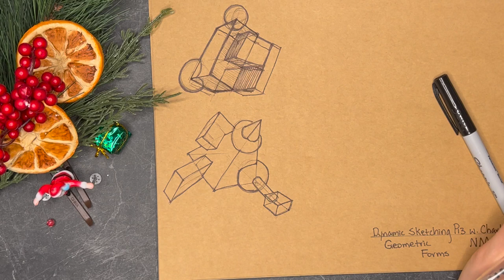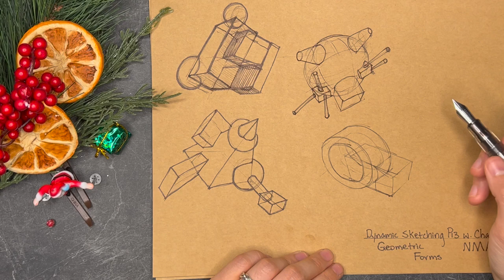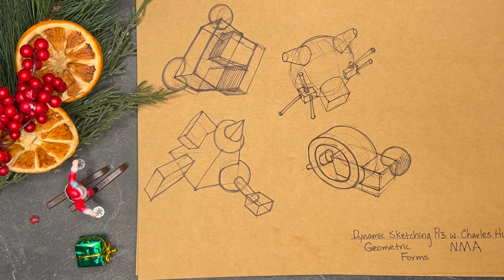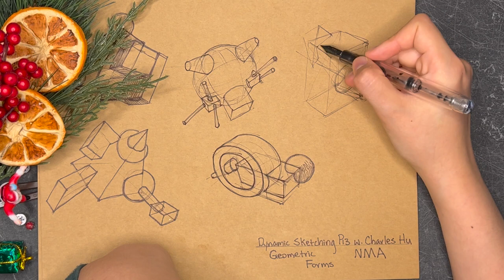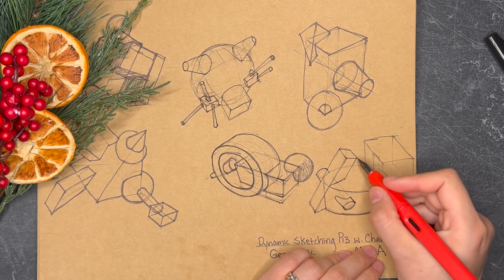Dynamic Sketching - Draw Intersecting Forms (New Masters Academy w. Charles Hu) Page 13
I am currently working on the Dynamic Sketching lecture taught by Charles Hu from New Masters Academy. Feel free to draw along if you think this exercise helps to improve your FUNdamentals.

To the beginner art students like me: Quiet drawing exercise using Dynamic Sketching method is a major theme of my content in here. The Dynamic Sketching classes I have taken were taught by Peter Han, Draw a Box, and Charles Hu from New Masters Academy.

There is barely any talent on this channel, only hard work. I am hoping to show all my mistakes and struggles. I hope the message I deliver across is that if I can do it, you can do it too. I know the grind is not always glam and fun, but it is exciting to level up with our own hard work. If you are inspired by this journey and interested in joining the grind, I welcome you. This world can benefit from having more artists.

I also uploaded many hours of figure drawing if you care to take a look.